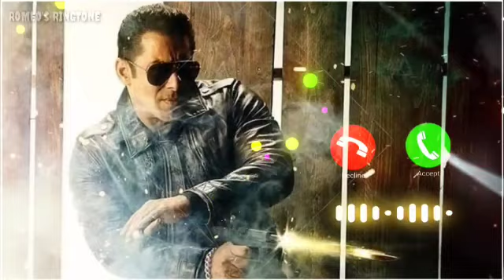Radhe Radhe movie ringtone | Salman Khan best ringtone | ringtone videos | Salman emotional ringtone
Salman Khan ka ringtone
Salman Khan song status
srk status
srk new status
srk new WhatsApp status
srk WhatsApp status
srk video
Shahrukh Khan WhatsApp status
Shahrukh Khan ringtone
srk ringtone
Shahrukh Khan song WhatsApp status
SRK ringtone
Alltuted ringtone Plevne new ringtone iPhone ringtones english ringtones joker ringtone short song
1,237 views

Alltuted joker ringtones
Premiered on 1 May 2021
alltuted ringtone 2021 joker ringtone short song ringtone download mp3 joker song new short song

Salman Khan ka gana
Salman Khan WhatsApp status
race 3 ringtone
srk status
srk new status
srk WhatsApp status
srk video
Shahrukh Khan ringtone
srk ringtone
SRK ringtone